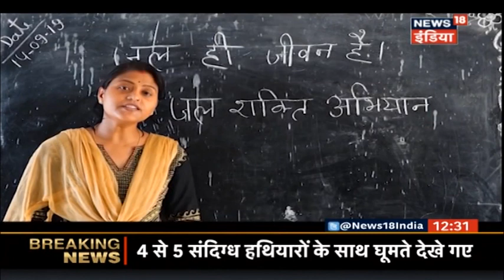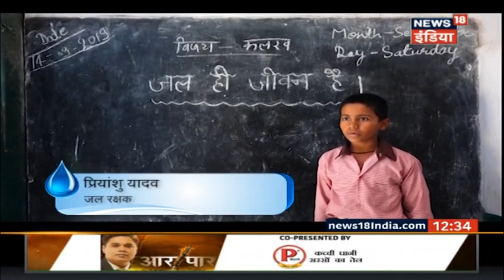बूँद : मिलिए UP के उन जल रक्षकों से जिन्होंने जल के प्रति लोगों को किया जागरूक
मिलिए उन जल रक्षकों से जिन्होंने जल के प्रति लोगों को किया जागरूक। इस एपिसोड में हम जल से जुड़े गैर -सरकारी संगठन के मुख्य लोगों की बातचीत को देखेंगे तथा उत्तर प्रदेश सरकार के योगदानों को भी जानने का प्रयास करेंगे।